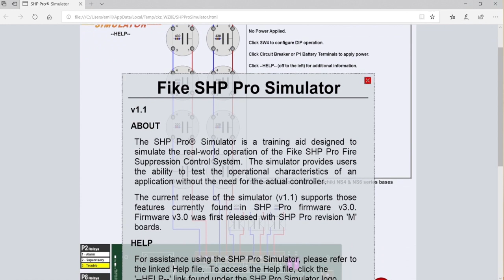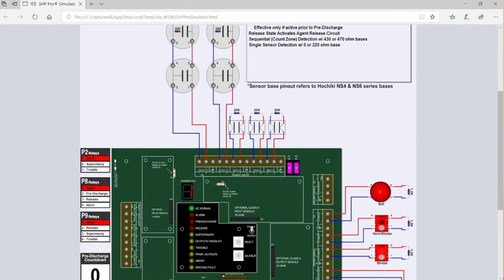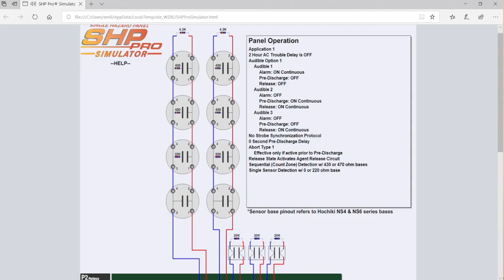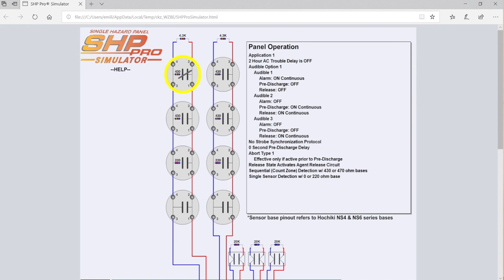Fire suppression control panel: practice before to install, ideal for training.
Es importante conocer cómo funciona el tablero de control de incendios del sistema de supresión para que al momento de instalarlo y ponerlo en acción sepamos cuales serán los resultados.

De igual forma para los clientes es una herramienta en la que podrán practicar la operación del tablero de alarmas antes de un incidente.

El simulador de Tablero SHP PRO es una gran herramienta que nos ayudara a ver los diferentes escenarios en caso de tener que utilizar un sistema contra incendios.

It is important to know how the fire suppression control panel of the fire system works, so that when we install it and put it into action we know what the results will be.

Similarly for customers it is a tool in which they can practice the operation of the alarm board before an incident.